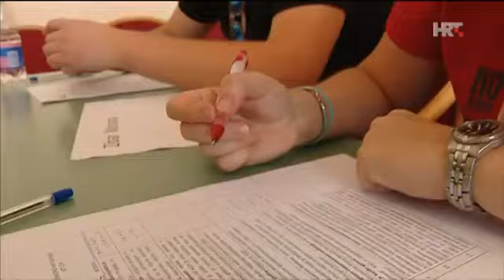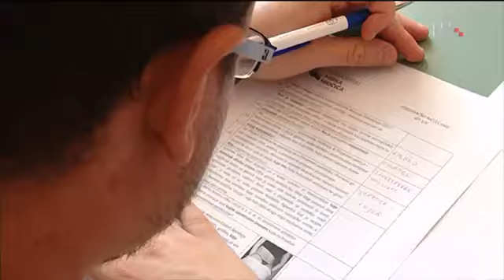BONUS VIDEO: Kvizaški memorijal Mirko Miočić u Zadru (30.09.2017))